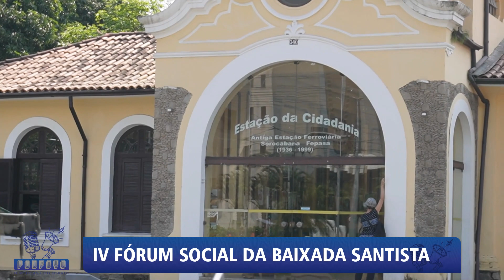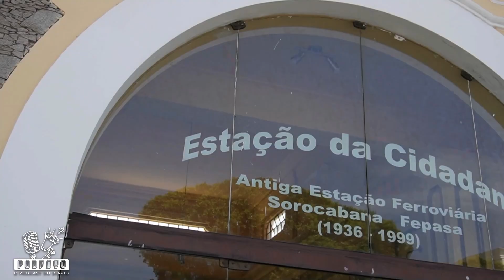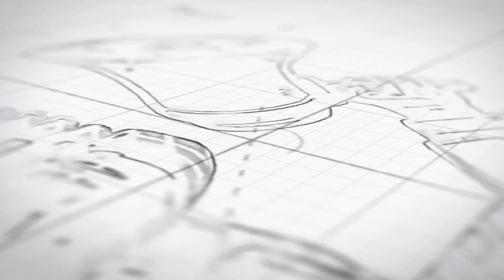IV FÓRUM SOCIAL DA BAIXADA SANTISTA | PODPOVO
No PODPOVO desta quinta-feira, vamos falar sobre o IV Fórum Social da Baixada Santista com as coordenadoras do Fórum Fabi Mesquita e Marise Teixeira.

Confira o PodPovo desta semana !